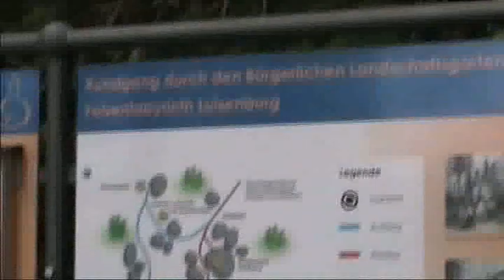Ausflug zum Felsenlabyrinth Luisenburg bei Wunsiedel am 4.6.2010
Nachdem es doch viele Interessenten für das Felsenlabyrinth Luisenburg gibt, haben wir uns gedacht, dass wir beim diesjährigen Ausflug ein etwas längeres Video aufnehmen. Wir freuen uns, es euch nun hier präsentieren zu können.

Es kann leider nur einen ungefähren Eindruck vermitteln. Die Wirklichkeit übertrifft dies bei weitem. Wir können diese einmalige Sehenswürdigkeit nur empfehlen - es ist immer wieder ein tolles Erlebnis, die gewaltigen Steinformationen lösen sowohl bei Erwachsenen als auch bei Kindern großes Staunen und Erstaunen aus und man fragt sich, wieso diese "wackeligen" Steine nicht zusammenfallen. Es herrscht eine ganz besondere Atmosphäre, als befände man sich in einem Märchenwald. Und hinterher gibt es natürlich viel zu erzählen. Und das Schöne ist, der Eintritt ist mit neun Euro für eine Familie wirklich erschwinglich, wenn man bedenkt was das Ticket für einen Freizeitpark kostet oder eine Kinokarte.

Also - nix wie hin :-)

Besonders würde es uns freuen, wenn Sie unseren Film bewerten (auf "mag ich" klicken) und evtl. auch einen Kommentar dazu abgeben.

Die Hintergrundmusik stammt übrigens von mir (jogo1209)

Urlaub Kreuzfahrt Aida Poker Roulette Autoversicherung Mietwagen Auto PKW Mini SUV Caravan Smartphone Handy Immobilien Ferienhaus HDTV Computer Investment Bankkonto Iphone Ipod iPad Apple Nokia Sony Samsung Outdoor Wellness Freizeit Hundefutter adsense Elektronik